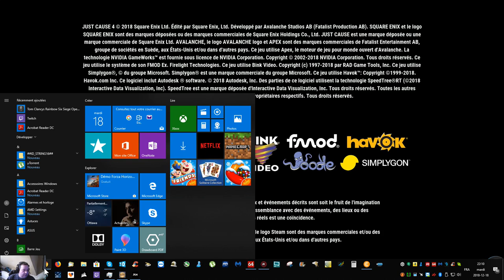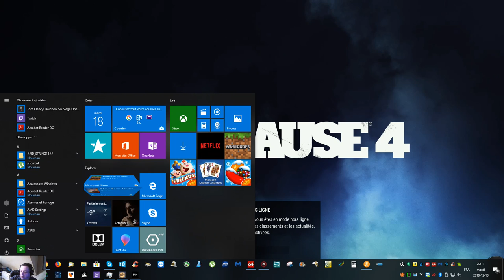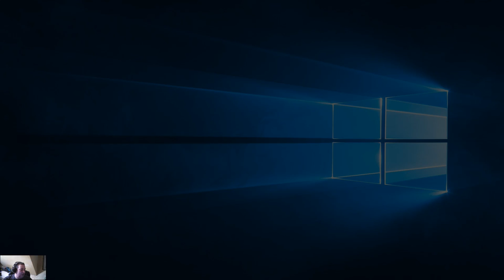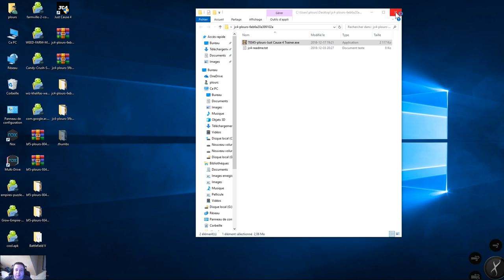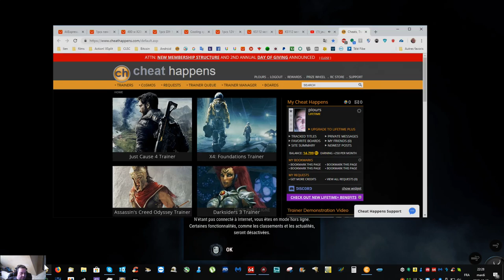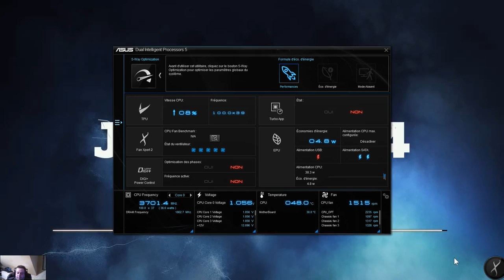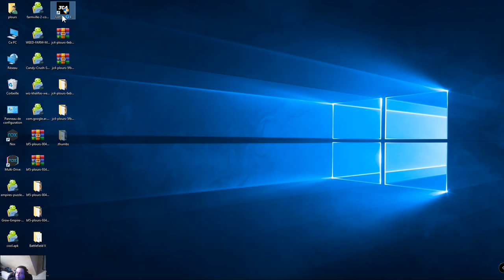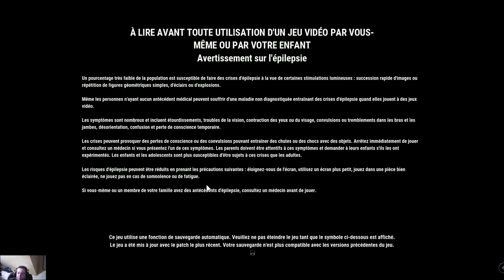jeux just cause 4